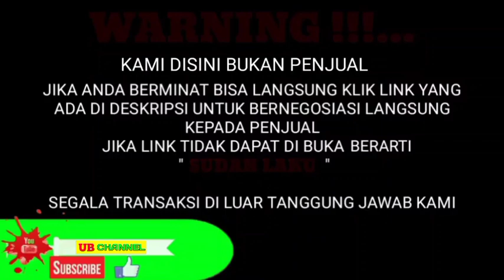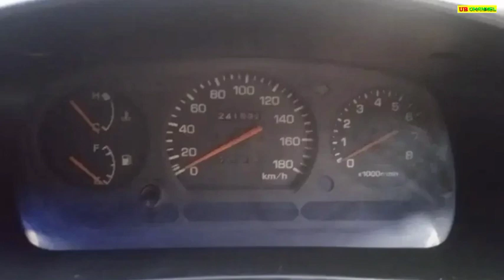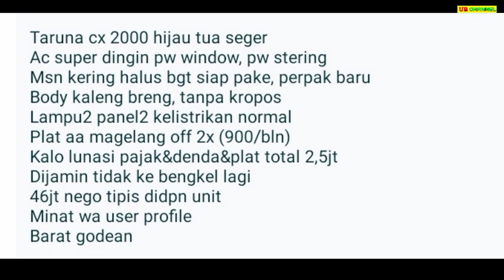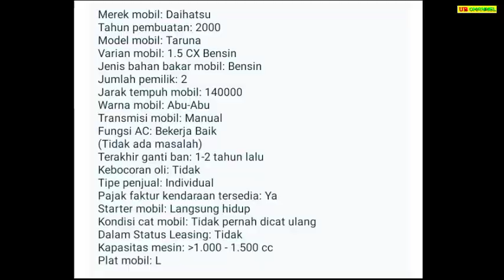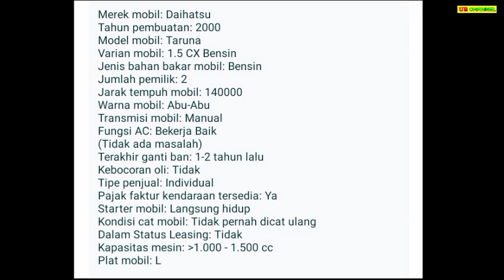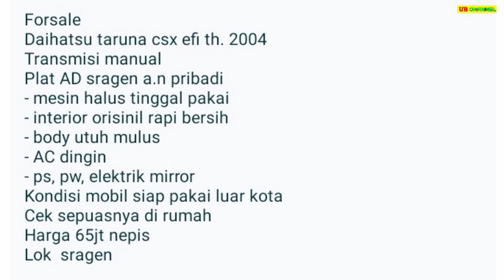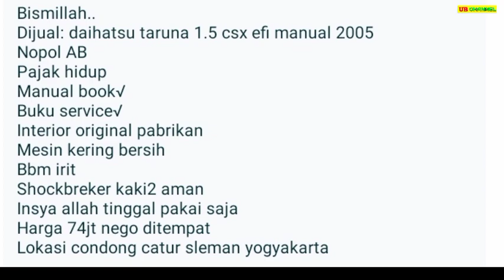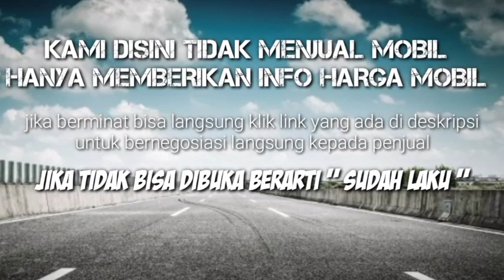HARGA DAIHATSU TARUNA BEKAS 16 JUTA AJA SUDAH BISA BAWA PULANG KE RUMAH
7 DAIHATSU TARUNA BEKAS MURAH HARGA MULAI 16 JUTA

PRODUK SHOPPE BERKUALITAS

AWAS PENIPUAN !!!...

1. DAIHATSU TARUNA 1.5 CL TH.2001

2. DAIHATSU TARUNA 1.6 CX TH.2000

3. DAIHATSU TARUNA 1.5 CX TH.2000

4. DAIHATSU TARUNA 1.5 CX TH.2000

5. DAIHATSU TARUNA 1.5 CSX TH.2004

6. DAIHATSU TARUNA 1.5 CSX TH.2005

7. DAIHATSU TARUNA 1.5 FGX TH.2004

Terima Kasih..